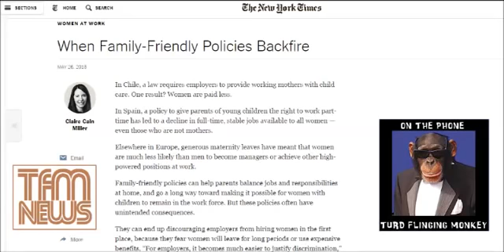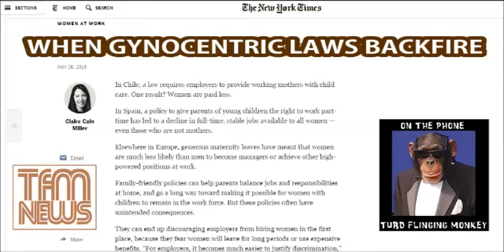News When Gynocentric Laws Backfire